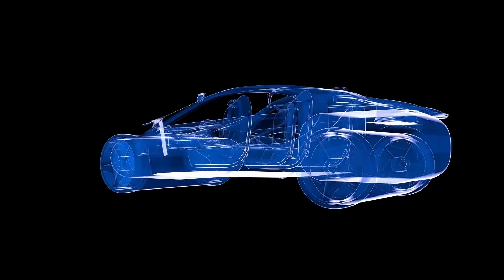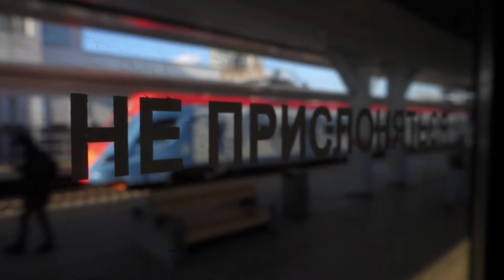Arabanın Hava ile İmtihanı | Aerodinamik Nedir? | Yakıt Tasarrufuna Etkisi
Arabanın hava ile etkileşimi de dikkat edilmesi gereken unsurlardan biridir. Arabanın hava ile etkileşimini inceleyen Aerodinamik bilim dalını tanımaya ne dersiniz? Bugün sizlere otomobilin tasarımı ve aynı zamanda yakıt tasarrufu için büyük bir öneme sahip Aerodinamik hakkında bilgi vereceğim.
Aerodinamik, yüksek hızla hareket eden cisimlerin etrafında meydana gelen hava akım olaylarını inceleyen ve bu cisimler üzerine hava ile temas nedeniyle etkiyen yükleri araştıran, istenilen kuvvet ve momentleri sağlayabilecek geometrileri tasarlayan bir bilim dalıdır.

Özel birisi değilim.
Sıradan düşünceleri olan, (Sıradan birisiyim.) Adıma dikilecek de bir anıtım yok ve adımda kısa bir süre sonra (ölünce) unutulacak. Ama yine de kimsenin kolay kolay yaşayamayacağı gibi bir yaşantım oldu, tüm kalbim ve ruhumla birini sevdim bu da benim için daima yeterli oldu.